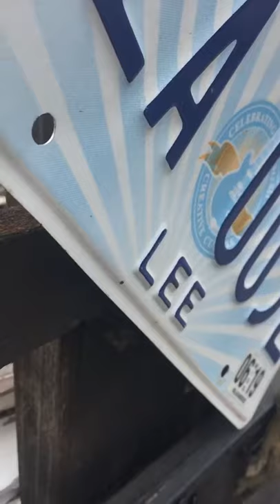BEAUTIFUL: Butterfly takes off in slow motion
Be good to Earth Earth be good to you